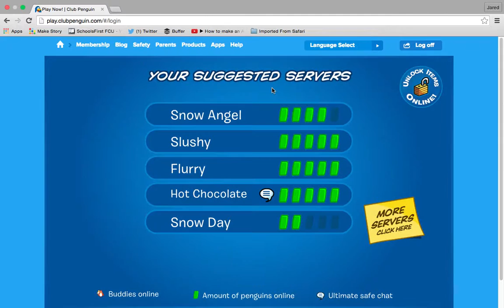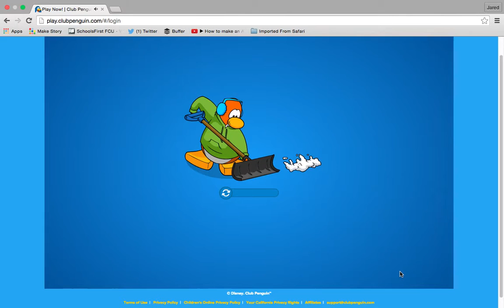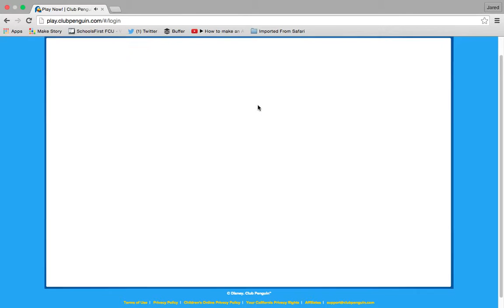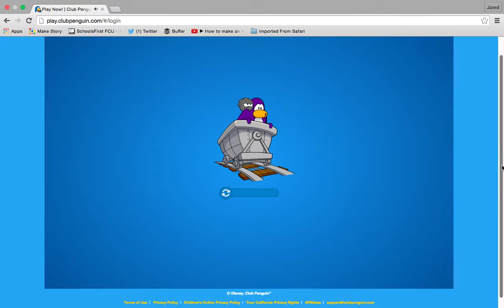Club Penguin Inside Out Party!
cp io p!